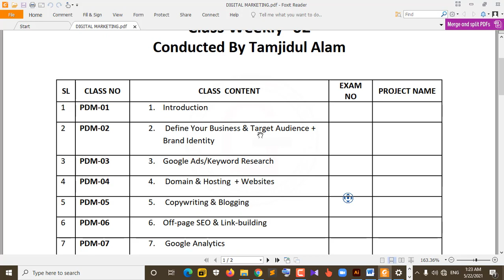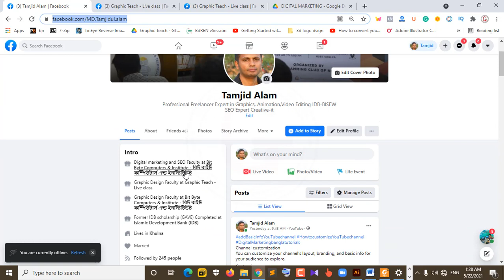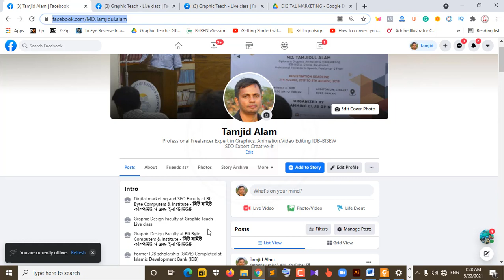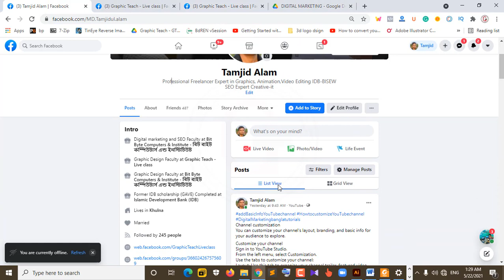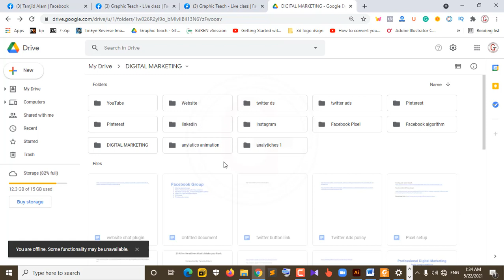Digital Marketing Master Course admission going on - Join Digital Marketing Master course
অনলাইন ডিজিটাল মাকের্টিং কোর্সে আপনাকে স্বাগতম.
❏কেন আমাদের কোর্স ব্যাতিক্রম এবং অনন্য অন্যদের থেকে?
❏ কোর্স মডিউল ভিডিও লিংকঃ
❏ আমাদের কোর্স মডিউল সাজানো Google,Yahoo, Bing, Yandex এর ২০২১ আপডেট অনুযায়ী।সুতারাং, শুধু মাত্র কয়েকটা কয়েকটা অসম্পূন (Facebook , Youtube  Twitter, linkedin etc.)টিপস্ বা ক্লাস নিয়ে কোর্স শেষ করা আমাদের মূখ্য উদ্দেশ্য না। আমাদের উদ্দেশ্য এক্সপার্ট তৈরী করা। আপনি এই কোর্সে শিখতে পারবেন (Basic to Advanced) শুরু থেকে শেষ পযর্ন্ত সমস্ত বিষয় সম্পর্কে। আপনি চাইলে তখন যে কোন ভাবে বা আপনার মত করে মাকেটিং শুরু করতে পারবেন। অল্প কিছু বিষয়ের ভিতর আপনার ঞ্জান সীমাবদ্ধ থাকবে না। ডিজিটাল মাকেটিং সম্পর্কে আপনার খুব ভাল দখল থাকবে।
❏ মনে রাখবেন একজন সফল ডিজিটাল মার্কেটার হওয়ার জন্য সঠিক প্লান এবং সঠিক Keyword কোন বিকল্পনেই । সেই কথা মাথায় রেখে প্রত্যেক শিক্ষার্থীর জন্য রয়েছে প্রাকটিক্যাল ক্লাসের এর ব্যবস্থা। আমাদের মূখ্য উদ্দেশ্যই হল প্রত্যেক ভাল কাজ শেখার পাশাপাশি রির্সোসফুল করে তোলা । যাতে বর্তমানে কম্পিটিশন এর সয়ম শক্ত ভাবে টিকে থাকতে পারে।
❏ আপনাদের কোর্স ফি কত?
আমাদের কোর্স টি সম্পূর্ন ফ্রি।
❏ ক্লাস কি ভাবে নেয়া হবে?
ক্লাস জুম অ্যাপ অথবা ফেসবুক গ্রুপে লাইভ নেয়া হবে।
❏ ক্লাসের ভিডিও পাব?
হ্যা, আপনি কোর্সের যাবতীয় ক্লাসের ভিডিও রেকড পাবেন।
❏ নতুন হিসেবে আপনি কোসটিতে জয়েন করতে পারব?
হ্যা, নতুন হিসেবে আপনি কোসটিতে জয়েন করতে পারবেন। কারন কোসটিতে ব্যাসিক থেকে এডভান্সড সব বিষয়ে আলোচনা করা হবে।
❏ কোন রির্সোস কি ফ্রি পাব?
হ্যা, আপনি ফ্রি পাবেন:-
১. Keyword Research Tools
২. Most useful keyword finder tools and many more…
❏ আমরা সব সময় কোয়ালিটিতে বিশ্বাস করি। কোন মনভোলানে বা বানানো গল্পে বিশ্বাসি নই।
❏ ক্লাস টাইম?
ক্লাস রাত : 07:30 টায় ( ক্লাস টাইম 1 ঘন্টা)।
ক্লাস শুরু হবে : 06/06/2021
ক্লাস সংখ্যা : 27
❏ রেজিষ্ট্রেশন প্রসেস:-
রেজিষ্ট্রেশন শুরু : 22/05/2021
রেজিষ্ট্রেশন শেষ : 04/06/2021
রেজিষ্ট্রেশন ফি : ৫00 টাকা ।
❏ ❏ আপনাকে প্রথমে  ৫০০ টাকা কোর্সের রেজিষ্ট্রেশন ফি বিকাশ/রকেট/নগদ মাধ্যমে পরিশোধ করতে হবে।
বিকাশ নম্বর:- 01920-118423. রকেট -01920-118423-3. নগদ-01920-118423.
যেকোন একটি পেমেন্ট মেথড ব্যবহার করতে পারেন।
❏ তারপর মোবাইলের মেসেজ অফসনে গিয়ে লিখুন-
Name- space -Course name- -bKash Mobile No- send - 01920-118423.
ফিরতি মেসেজ এ আপনাকে কোর্স আইডি প্রদান করা হবে.
গ্রুপে পোষ্ট করবেন. আপনাকে প্রাইভেট গ্রুপে এড করে নেয়া হবে এবং আপনার ভর্তি সম্পূর্ন হবে.
❏ Message : m.me/GraphicTeachLiveclass
❏ যে কোন প্রয়োজনে যোগাযোগ করুনঃ 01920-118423/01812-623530